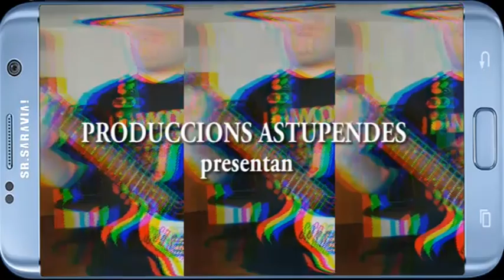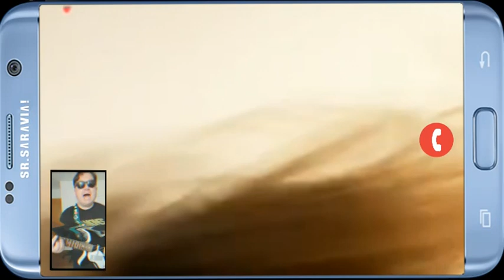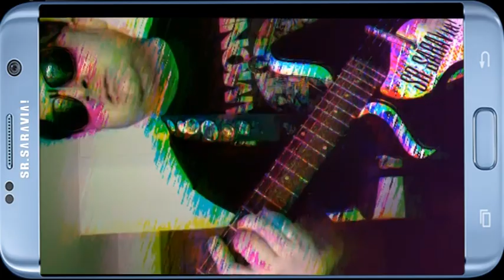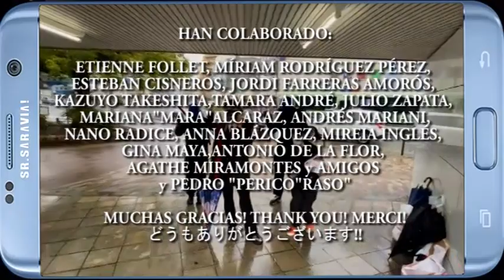SR.SARAVIA! - SELFIES (feat PISTACHIO KONISHI & B.B FUJIKO no Ichiba)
Vídeoclip de la canción "SELFIES" Realizado por PRODUCCIONS ASTUPENDES.